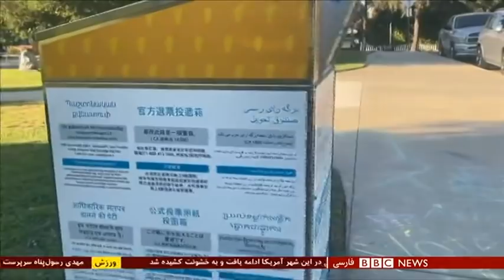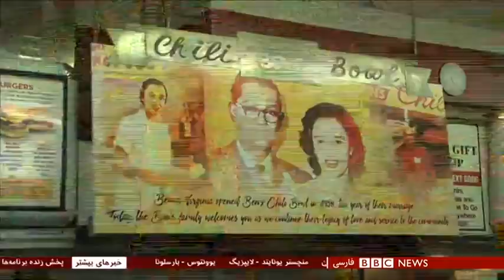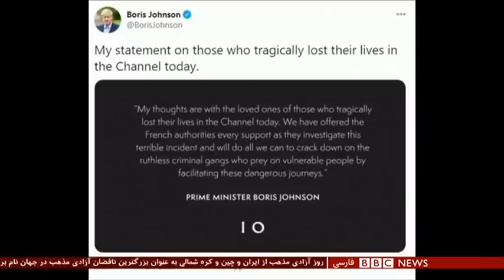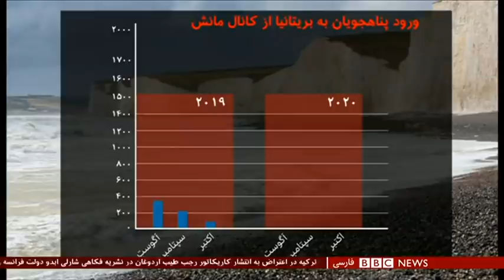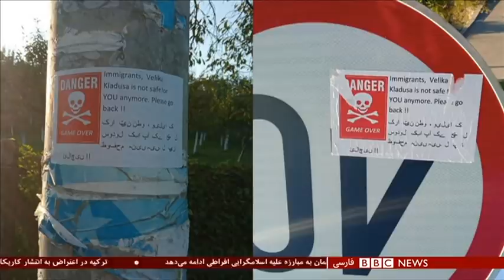پیروزی ترامپ یا بایدن بر مردم ایران چه تاثیری دارد؟ شصت دقیقه ۷ آبان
شش روز مانده به پایان روند انتخابات ریاست جمهوری آمریکا، دونالد ترامپ و کامالا هریس، معاون جو بایدن، هر دو در ایالت آریزونا درگیر فعالیتهای تبلیغاتی هستند. جو بایدن در آریزونا، با فاصله بسیار کمی از آقای ترامپ جلوتر است. پنجشنبه هم هر دو نامزد قرار است به فلوریدا بروند؛ ایالتی که نتیجه اش شاید سرنوشت انتخابات را رقم بزند. تا این لحظه، بیش از ۷۳ میلیون نفر،  پستی و حضوری، پیشاپیش رای داده‌اند که بیش از پنجاه درصد کل آرای انتخابات چهار سال پیش است. دو رقیب و معاونانشان در این روزهای پایانی به سفرهای انتخاباتیشان افزوده‌اند. در ایران هم بسیاری چشم به نتیجه این انتخابات دوخته اند. پیروزی هر یک از این دو نامزد برای مردم ایران چه تاثیری دارد؟